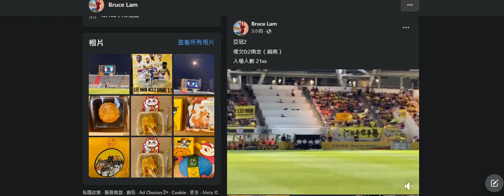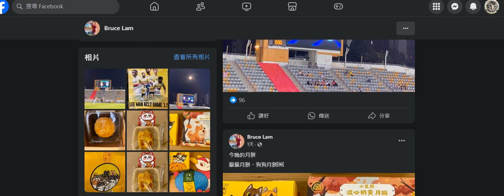20240918 打女人偷錢賊林匡正呢日又死去睇波，呢件理文波衫之前無著過，最近曬波衫又無呢件。又係見完條四眼仔就有未著過嘅波衫著，呢次呢晚條四眼仔著完即借嚟鳩吹分析扮自己推翻本頻道所指，但偷錢賊吹過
新買波衫要洗過先著，咁呢件都未洗就著？即係呢晚借嚟即著二手臭波衫
過去睇本地波都唔會著當場嗰款波衫，呢晚會著咪扮自己有嗰件波衫
而再之前偷錢賊出帖證明條四眼仔會當日買當場款波衫，甚至著嚟睇波
呢條四眼仔又係無人無物，只有偷錢賊陪佢睇波
亦係再之前係直播留言自爆到時攞免費波飛，攞唔到先買嗰條仆街
撐本地球隊？連飛都唔買

又要舖係張床度影相留底，遲啲出帖鳩吹係自己有嘅波衫之一
創會嗰件藍色點解星期一無著返鳩台，成個禮拜都無喎，物主未著咪借唔到？
下次扮死撐就即刻反駁，唔係等一排甚至成個月先嚟死撐咁自曝其醜架，柒頭，兩條柒頭

大熱天時睇完波返到劏房涼又唔沖等到夠鐘就鳩吹分析
一 擺明要俾睇腦殘有新款波衫
二 好撚窮，連放多日假乜都唔做都唔得，乞多一蚊得一蚊
三 中秋節正日連返外家食咗乜都曬唔到
今時唔同往日，2019呃到咁多課金，成鳩日問腦殘要課金都無咁多錢買波衫，而家大圍經濟下跌，反而有咁多錢買波衫，兼會買650蚊盒月餅，擺明全部都係乞返嚟、借返嚟